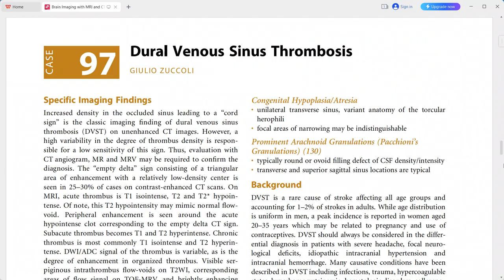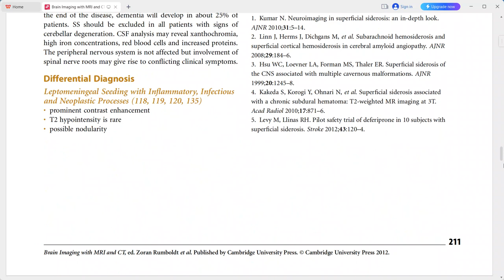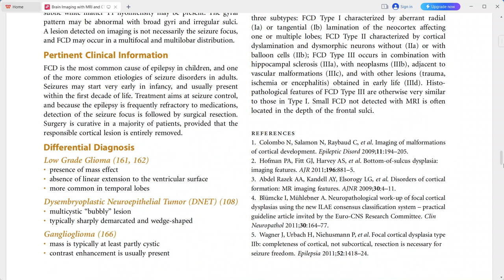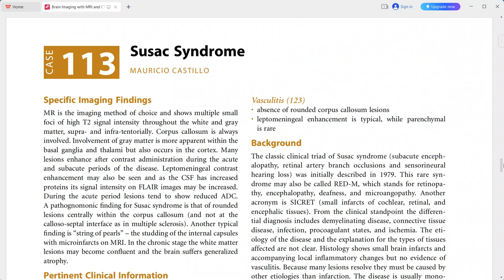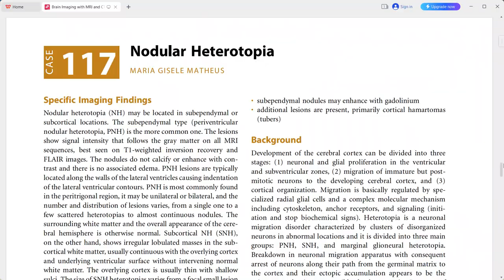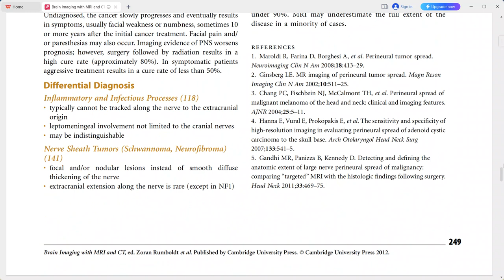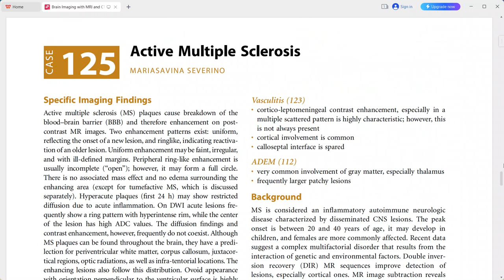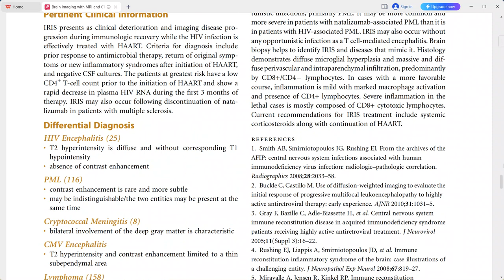BRAIN IMAGING WITH MRI AND CT